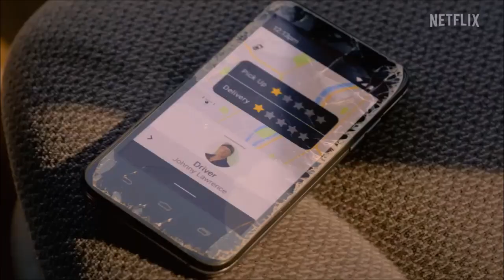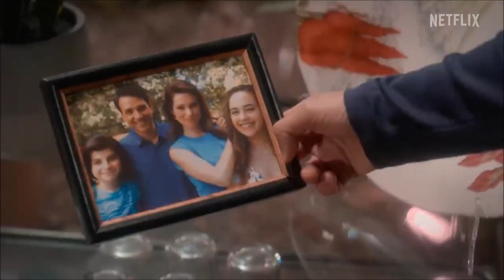"Union of the Snake" Upstairs at Froelich's Show 413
"If I listen close, I can hear them singers, ho, oh, oh
Voices in your body coming through on the radio!"

Froelich and Lawler discuss the fifth season of COBRA KAI!
Hashbrown COBRA KAI!
SEND IT TO THE INTERNET!

Cobra Kai is an American martial arts comedy-drama television series and a sequel to the original The Karate Kid films by Robert Mark Kamen. The series was created by Josh Heald, Jon Hurwitz, and Hayden Schlossberg, and is distributed by Sony Pictures Television. The series was released on YouTube Red / YouTube Premium for the first two seasons, before moving to Netflix starting with the third.

This blog and podcast was created for criticism, research, and is completely nonprofit, and should be considered Fair Use as stated in the Copyright Act of 1976, 17 U.S.C. section 107. It is not an official product, and it should not be sold nor bought; this is intended for private use, and any public broadcast is not recommended.